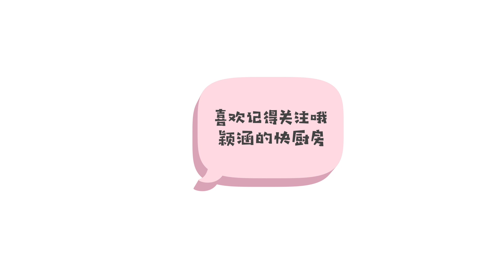麻辣烫/spicy hot pot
都说冒菜是一个人的火锅，麻辣烫既可以一个人吃，也可以是一群人的狂欢。而且不讲究什么烹饪手法，只需要一个好吃的底料，想吃什么加什么！